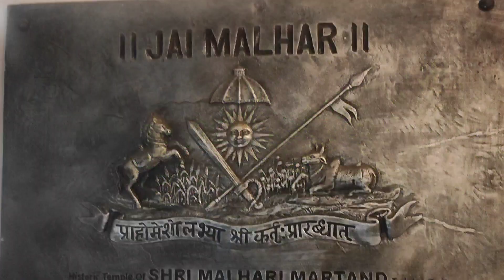Rajwada Palace Indore 🏰 Short Vlog | Going Back to Mumbai | Indore Tourism | Lifestyle Vlogger 🤳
Rajwada Palace is a historical palace in the city of Indore, Madhya Pradesh. It was built by the Holkars of the Maratha Empire about two centuries ago. This seven storied structure is located near the Chhatris and serves today as a fine example of royal grandeur and architectural skills

Indore Tourism short vlog